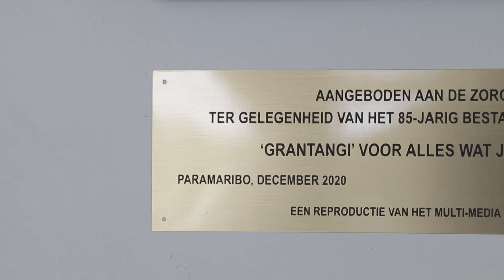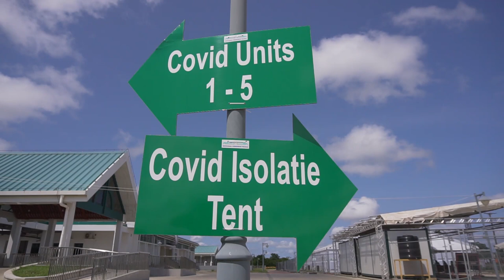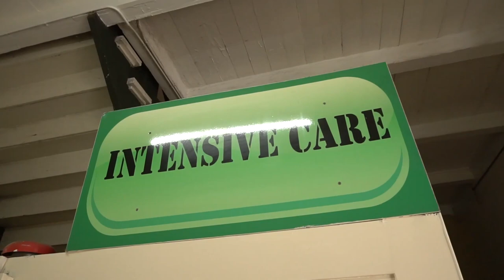COVID 19 JOURNAAL AFLEVERING 110